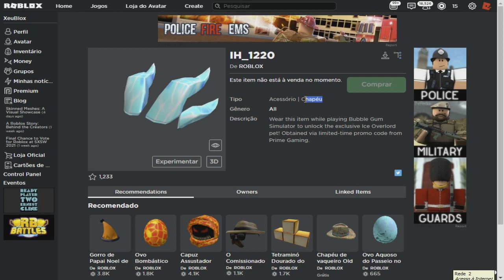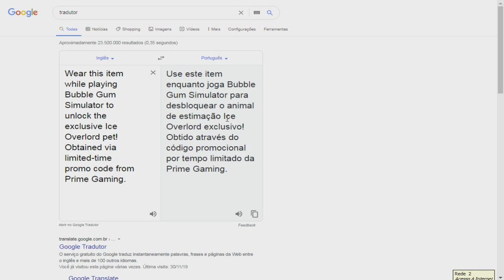NOVO CÓDIGO DE ITEM GRÁTIS? ROBLOX